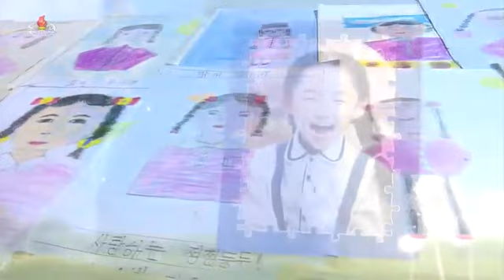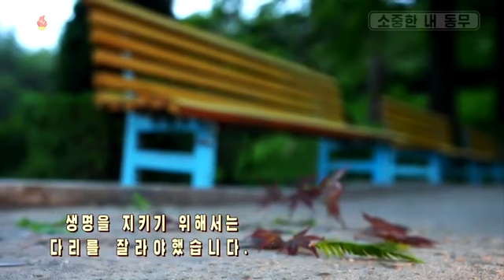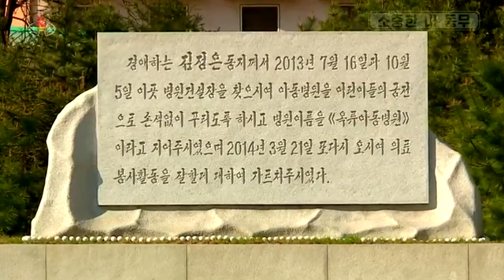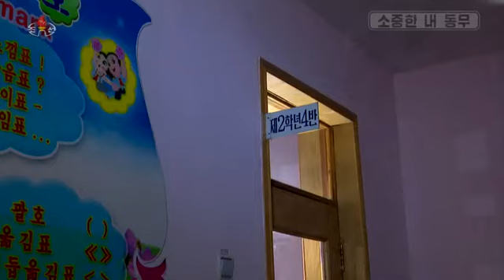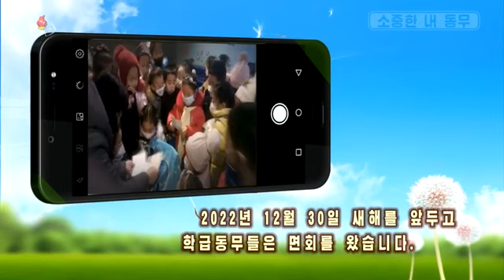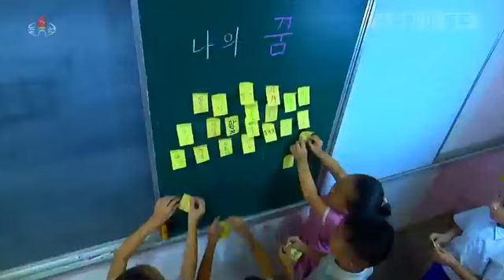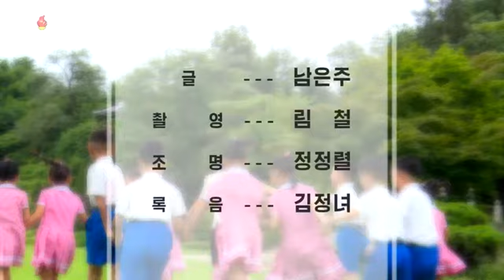소중한 내 동무